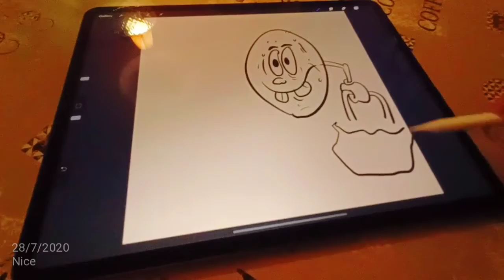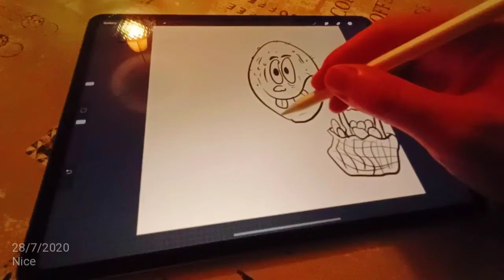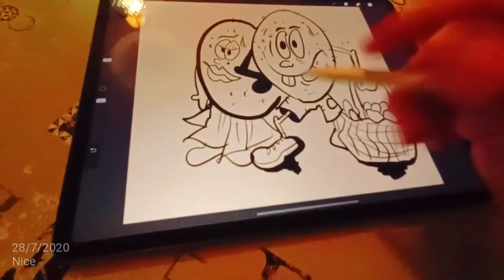Dessiner un couple de patate cartoon sur Procreate ipadPro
Dans cette vidéo, je m'amuse en dessinant ce couple très drôle de pommes de terres en leur donnant un léger aspect anciens cartoon😁😁🖍️🖍️